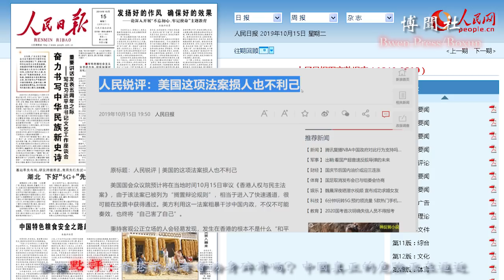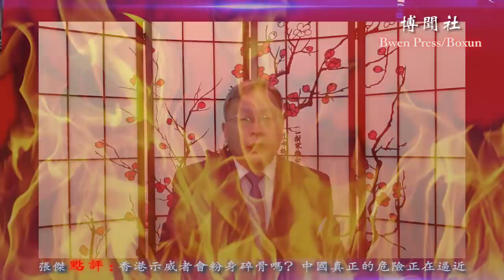香港示威者会粉身碎骨吗？中国真正的危险正在逼近